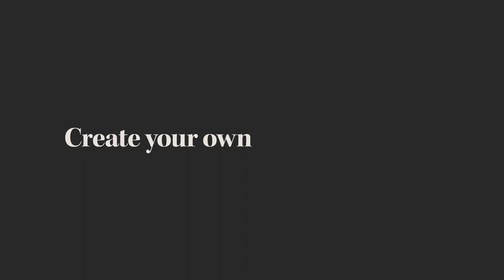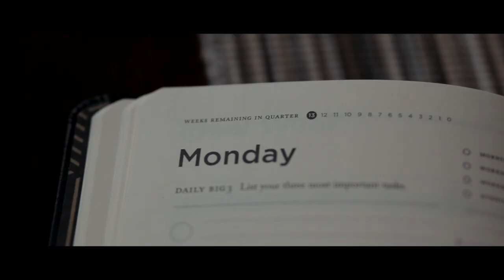Why Use a Paper Planner Over an App?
» CONNECT